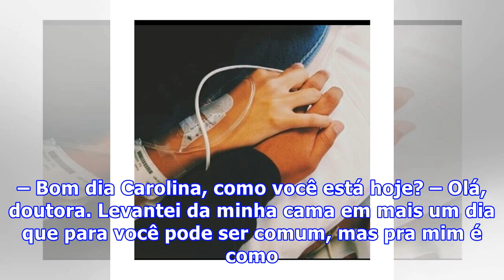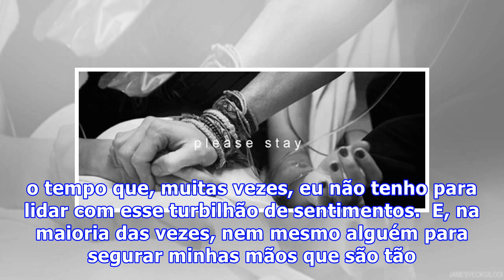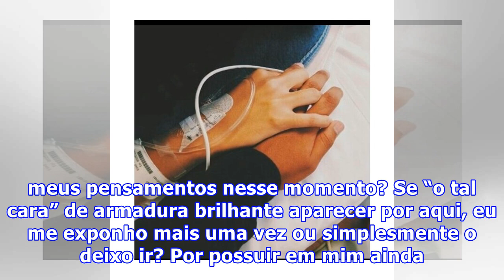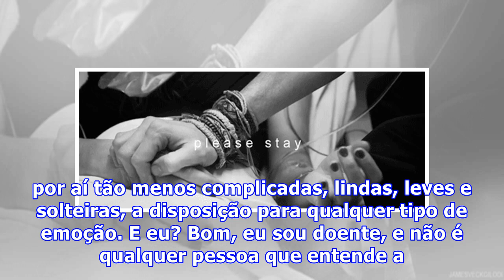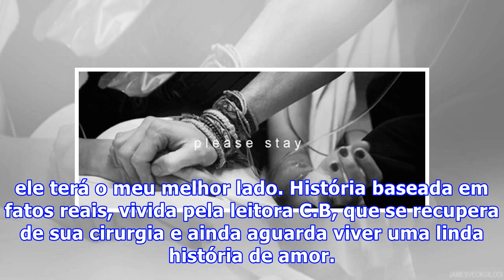Será que o amor pode superar a doença?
– Bom dia Carolina, como você está hoje? – Olá, doutora. Levantei da minha cama em mais um dia que para você pode ser comum, mas pra mim é como se eu me encontrasse em meu inferno astral. E para que você me enxergue além de uma pessoa que está em um mau humor matinal e que pode estar apenas tendo um...